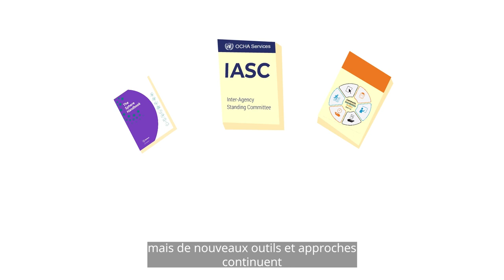Participation des personnes déplacées dans les activités CCCM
Dans une situation d'urgence, la capacité des gens à participer aux décisions qui affectent leur vie quotidienne peut être limitée, mais il est essentiel qu'ils participent.

Cette vidéo explique pourquoi il est important que tous les groupes de personnes déplacées puissent participer, et comment le CCCM peut soutenir ce processus.